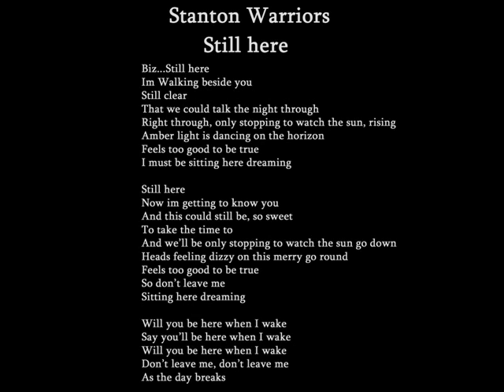Stanton Warriors - Still here ft. Eska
Stanton Warriors Still here Stanton Warriors Still here Stanton Warriors Still here